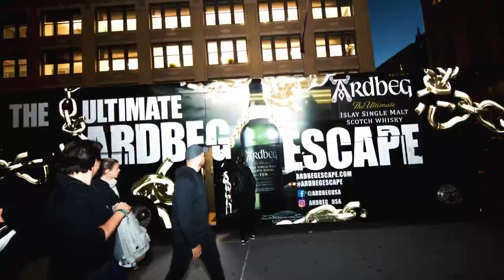Roadshows & Stuff: The Difficulties of Roadshow Transportation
In the Season 3 finale of Roadshows & Stuff, Frank & Doug divulge the challenges in transporting elaborate roadshows from A to B. From weather to infrastructure they discuss it all!